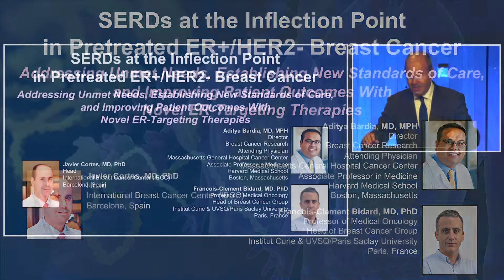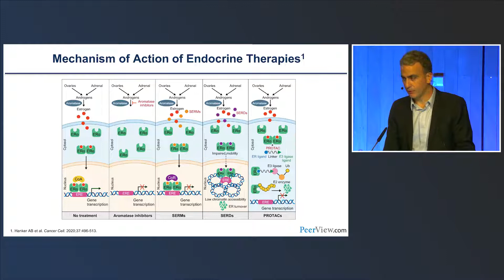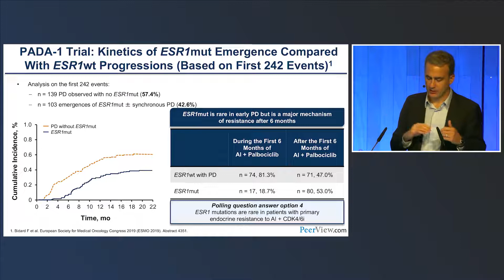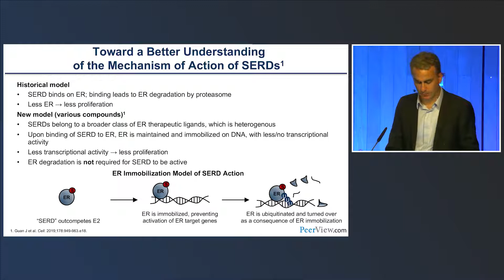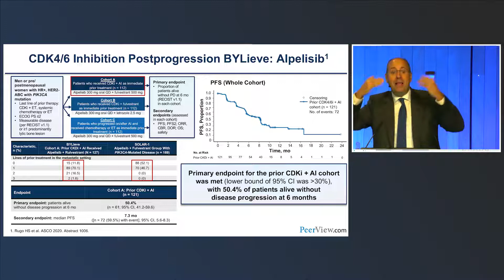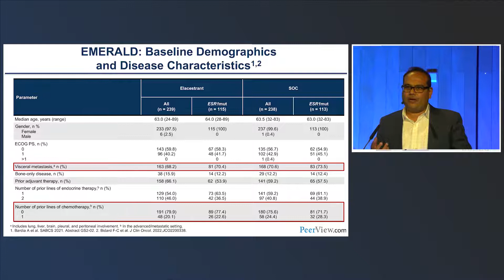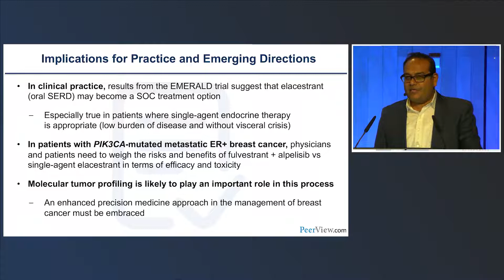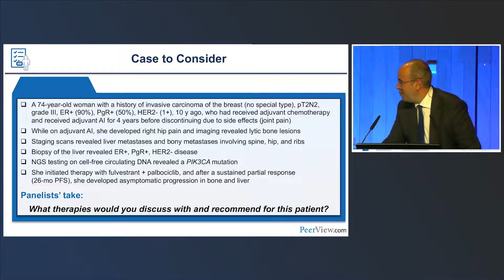SERDs at the Inflection Point in Pretreated ER+/HER2- Breast Cancer: Novel ER-Targeting Therapies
Chair, Javier Cortes, MD, PhD, Aditya Bardia, MD, MPH, and Francois-Clement Bidard, MD, PhD, discuss Breast Cancer in this CME activity titled “SERDs at the Inflection Point in Pretreated ER+/HER2- Breast Cancer: Addressing Unmet Needs, Establishing New Standards of Care, and Improving Patient Outcomes With Novel ER-Targeting Therapies.” For the full presentation, downloadable Practice Aids, slides, and complete CME information, and to apply for credit, please visit us at PeerView.com/DFJ865. CME credit will be available until October 29, 2023.